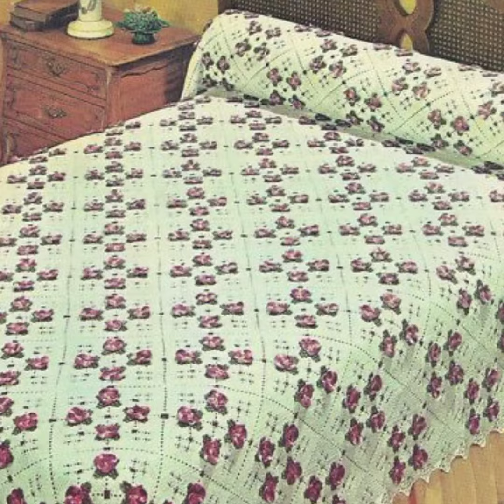Beautiful Hand Crochet most demanding Bedsheets Design Crosia Bedcover Design